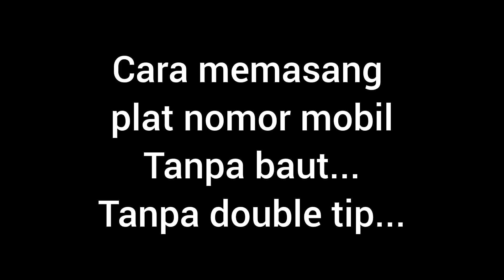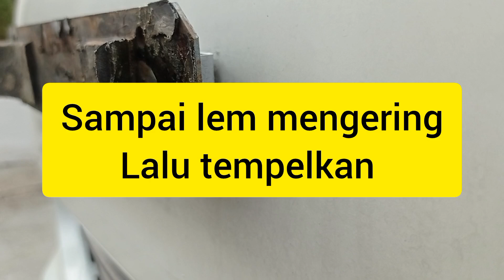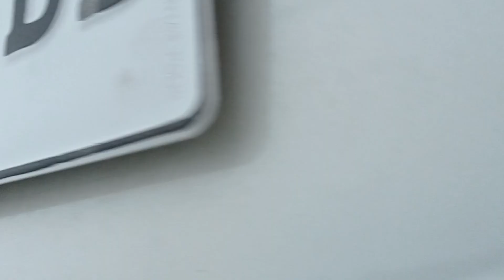CARA MEMASANG PLAT NOMOR MOBIL TANPA BAUT